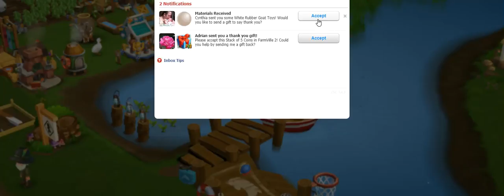Novica Farmville2 video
Setings